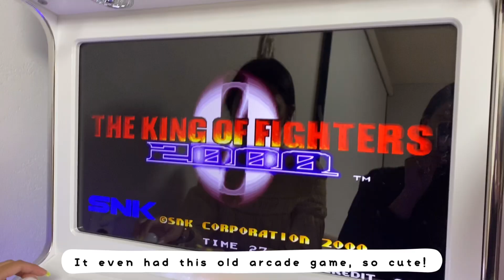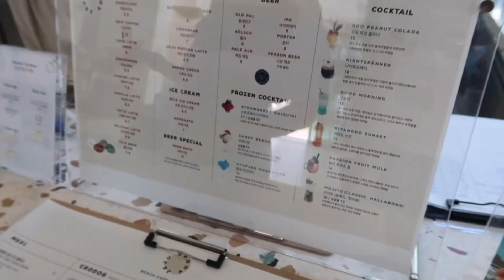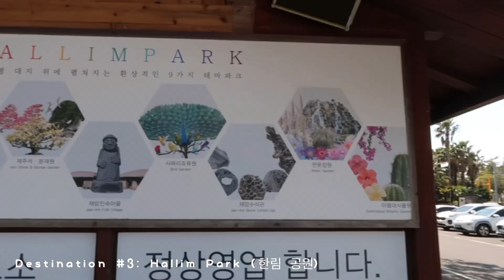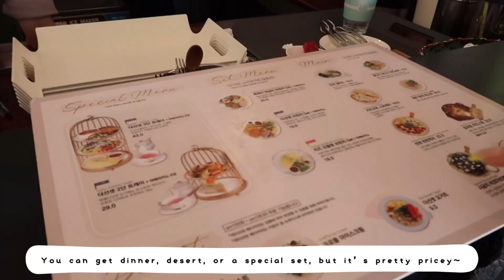VLOG 🌸 Trip to Jeju-do, South Korea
If you're new here, my name is Ashleigh and I'm currently living in South Korea. This is where I'm posting travel content and lifestyle vlogs. This time around I visited Jeju, South Korea - an island to the South, and loved it! I hope you enjoy the vlog.

Xxx
Ash